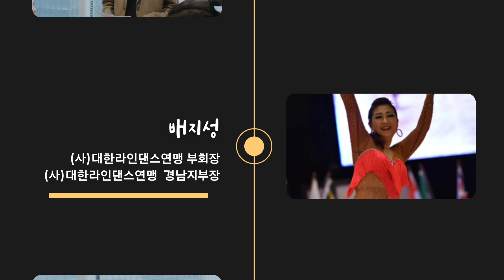(사)대한라인댄스연맹 경남지부 워크숍/2023년 11월 18일/REBECCA LEE/GRACE DAVID/HYUNJI CHUNG/창원/WORKSHOP/배지성/창원/라인댄스 워크숍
장소:경남 창원시 국제라이온스회관 4층
워크숍:AM 9:00~12:30
마라톤 앤 쇼:PM 1:00~4:00